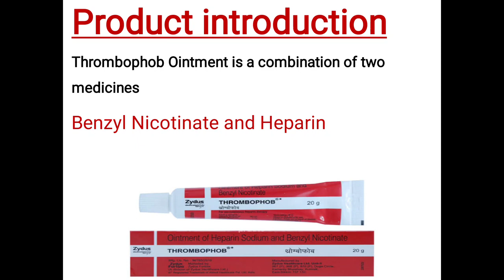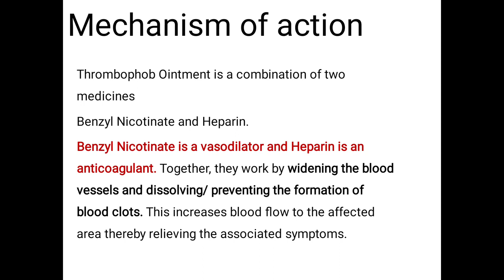Thrombophob onitment ke फायेदे fayefe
थ्रोम्बोफ्लेबिटिस का इलाज
थ्रोम्बोफ्लेबिटिस सूजन की समस्या है जिसमें खून का थक्का बनता है और एक या अधिक नसों, आमतौर पर पैरों में नसों को ब्लॉक कर देता है. थ्रोम्बोफोब ऑइंटमेंट कई दवाओं से मिलकर बना है जिसका इस्तेमाल त्वचा की सतह पर होने वाले थ्रोम्बोफ्लेबिटिस के इलाज में किया जाता है. यह थक्कों को समाप्त करता है और रक्त प्रवाह को बढ़ाकर दर्द और सूजन से भी राहत देता है. यह समग्र ठीक होने की संपूर्ण प्रक्रिया में सुधार करता है.

अधिकतम लाभ प्राप्त करने के लिए डॉक्टर की सलाह अनुसार इसका इस्तेमाल करें. आमतौर पर कंडीशन कुछ समय में खुद ही ठीक हो जाती है. हालांकि, आपके डॉक्टर दर्द वाली जगह की गर्म सिंकाई, प्रभावित पैर को ऊंचा उठाकर रखने की, ओवर-द-काउंटर (बिना प्रिस्क्रिप्शन मिलने वाले) दर्द निवारक लेने और शायद कंप्रेशन स्टॉकिंग पहनने की सलाह दे सकते हैं.

# ointment uses hindi,#